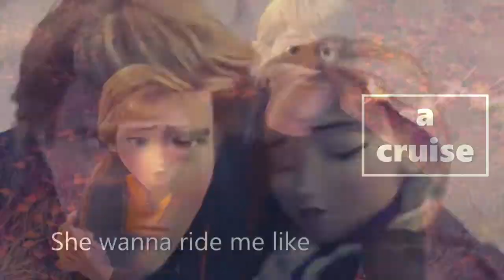Sunflower (Full MEP) (HBD Grace)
It's finally here, after the hardwork of months, we completed this project for one of our kindest friend Mania Girl, she's a very sweet person and a very awesome editor, and today is her birthday, so please don't forget to give her the best wishes

thank you all who worked on this project, and thanks to xtonina1981 and xxMintoStarxx for being the quick backup

and Mania, we hope you liked this MEP, we worked so much hard for you, and we hope you will enjoy this from all of us ❤ 🌻

Song: Sunflower by Post Malone ft. Swae Lee

Parts:

Intro: xxMintoStarxx
1: xXDisneyFanChick1Xx
2: xxMintoStarxx
3: Christy TheHedgehog
4: Queen Mal
5: Christy TheHedgehog
6: The Crosser 2.0
7: The Crosser 2.0
8: puffythepig
9: xKotna
10: xtonina1981/xxMintoStarxx
11: Chi Chi Does Stuff
12/Outro: AyaShan22